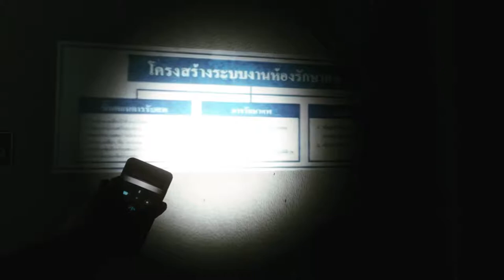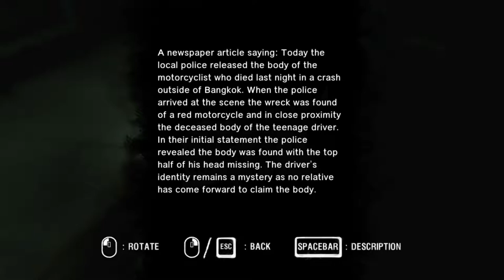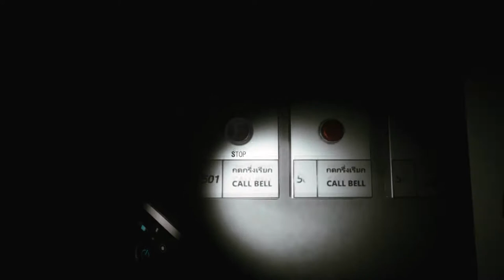Araya - CHAPTER 3 | Very Bri-ishy :P